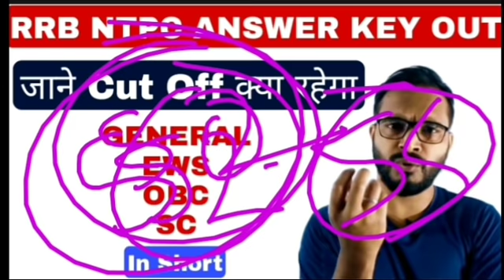👉 RRB NTPC SAFE SCORE || Category Wise || rrb ntpc answer key out || Latest Update || olympic study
RRB NTPC Official Answer Key Out || Check Here || सभी लोग CBT 2 पर फोकस शुरू करो || rrb ntpc updates

rrbntpcanswerkey
rrb allahabad answer key
ntpc questions objection
rrb ntpc official update
rrb ntpc CBT 1 result kab aayega
rrb ntpc official answer key released
RRB NTPC Answer key 2021
rrb ntpc link activate
fee refund ntpc link activate
how to raise a question objection
rrb delhi
rrb ntpc bhuvaneshvar
rrb ntpc answer key patna
olympic study
olympicstudy
Olympic Study Channel
rrb ntpc answer key जारी हो गया है

RRB NTPC || Fee Refund Modification Link Activate ||जल्दी से इसे Update कर दें || rrbntpc update